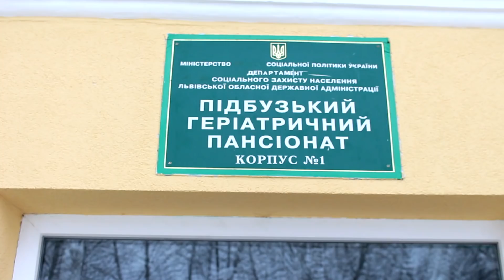Миколай прийде до кожного! Підбузький дім престарілих та діти з Дрогобича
“Миколай прийде до кожного”, - таке гасло обрали для себе небайдужі дрогобичани, які вирішили дещо підсилити відчуття свята дітям, які живуть у сім'ях, що потрапили у скрутні життєві обставини, а також людям похилого віку, які живуть у Підбузькому геріатричному пансіонаті.

Загалом в акції взяло участь близько п'ятдесяти помічників Св. Миколая, було зібрано 21050 гривень, а також одяг, книги, солодощі, фрукти та іграшки. З них витрачено 10960 на купівлю подарунків, а це одяг, взуття, мандарини та 115 подарунків для мешканців Підбузького геріатричного пансіонату. Решту коштів, які залишилися, буде передано дрогобичанам, які хворіють на важкі недуги - Катрусі Федів (діагноз - часткова атрофія зорових нервів та розлад рухового апарату) та Роману Добромильському (діагноз - розсіяний склероз).

Організатори акції сподіваються, що їм вдалося підняти святковий настрій людям, яким потрібна увага і допомога, а також щиро дякують усім небайдужим, які долучилися.